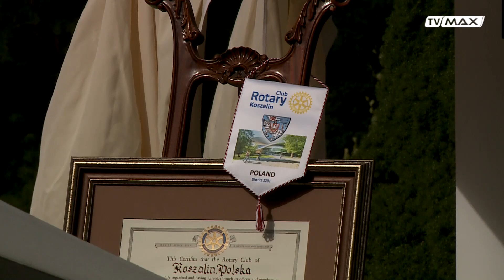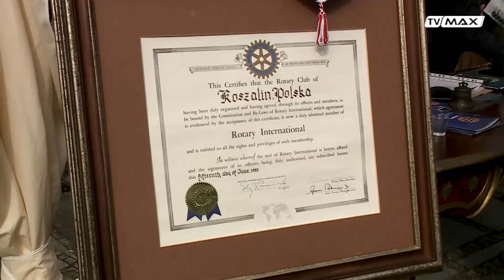30-lecie Rotary Club Koszalin